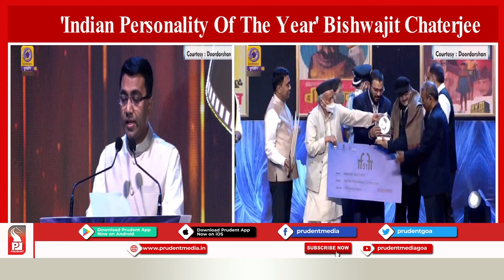CURTAINS DOWN ON 51ST INTERNATIONAL FILM FESTIVAL OF INDIA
Curtains have loomed over the 51st editions of the International Film Festival of India at Dr Shyama Prasad Mukherjee stadium.

The 9 days long film extravaganza, which began on January 16th displayed a flavor of multiple arts throughout Panaji and different parts of Goa. This year the festival was held in a hybrid format due to the Covid-19 pandemic.

The best film ‘Golden Peacock Award’ has been bagged by Danish movie into the Darkness and the ‘Silver Peacock’ has been taken away by 'The Silent Forest'.

The best actor-male has been awarded to 17-year-old Tzu-Chuan Liu, for his role as the protagonist Chang Cheng in 'The Silent Forest', while Polish actor Zofia Stafiej has been awarned the best actor-female for her role in Piotr Domalewski’s 'I Never Cry'